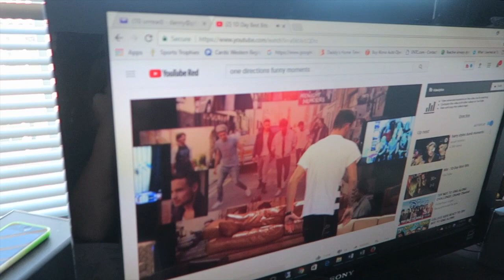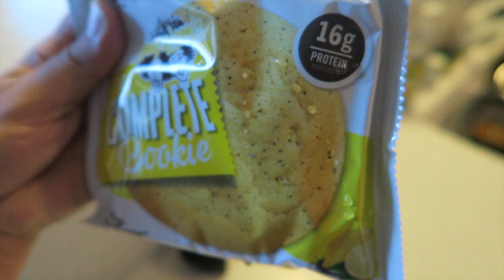SHE WAS SO SCARED SHE WAS SHAKING | PHILLIPS FamBam Vlogs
Here you go with another DITL of the PHILLIPS FamBam! Another day full of school, soccer, food, more soccer, and family fun. Come check out and see what Ashlynn and Tina get freaked out over. Ashlynn was so scared that she was literally shaking.

We are so grateful for all of you FamBammers.

CHOOSE YOUR DAY!